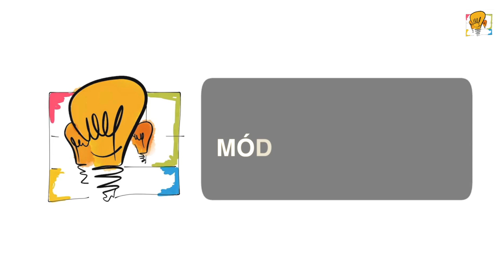Módulo 0 - La inspiración para generar ideas de negocio